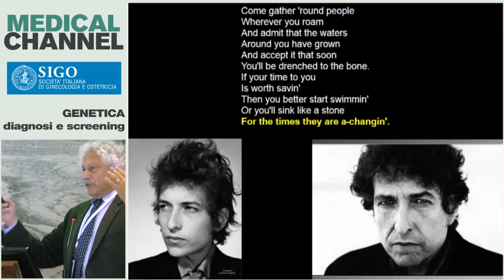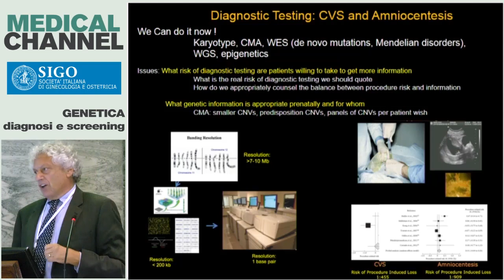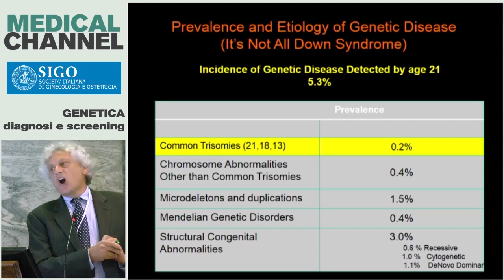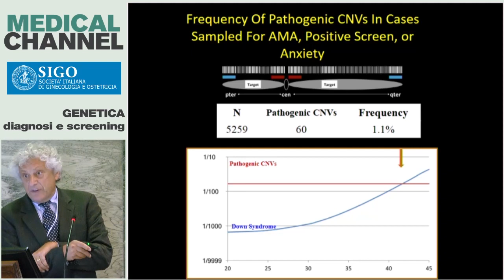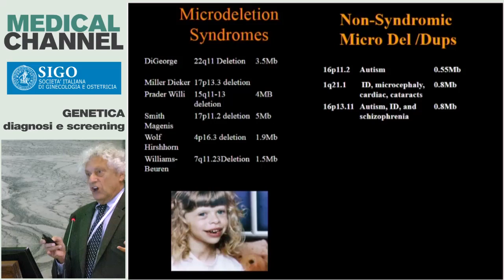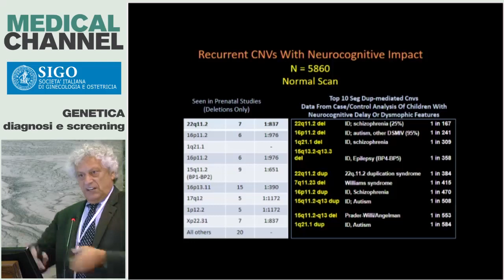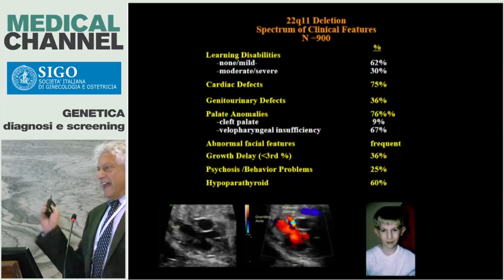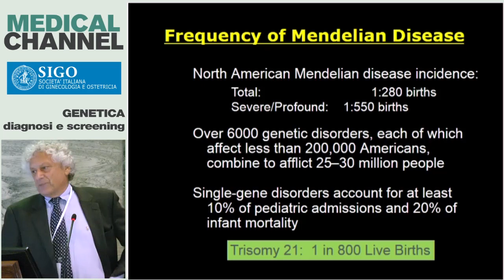Prenatal Diagnosis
Autore -  Ronald Wapner
Il corso completo su